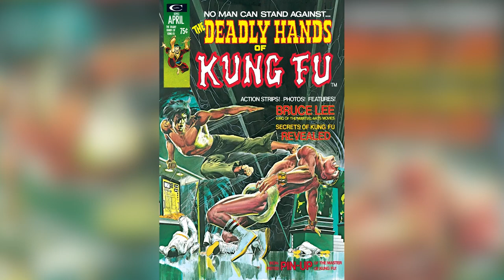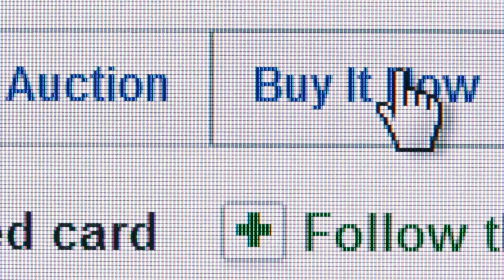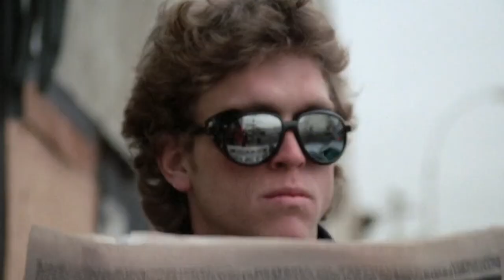Wild Stories From Ninja Films That Are Actually True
Magic, mystery, and mayhem — oh my! From sentient swords and CIA conspiracies to warring martial arts academies, the world of the movie ninja is as vast as it is weird.

Ninja are beloved worldwide | 0:00
Booming 50s and 60s | 1:30
Ninja-trained actors | 2:36
The Killer Elite | 3:35
Shake-up in the west | 4:38
Breaking ground | 6:05
The original American Ninja | 7:15
False ninja advertising | 8:26
Ninja hybrids | 9:30
Godfrey Ho's Franken-ninja | 10:43
Meet the Swedish ninja | 12:17
A homemade ninja masterpiece | 13:39
A 30-year odyssey | 15:16
Ninja be Damme-d | 16:50